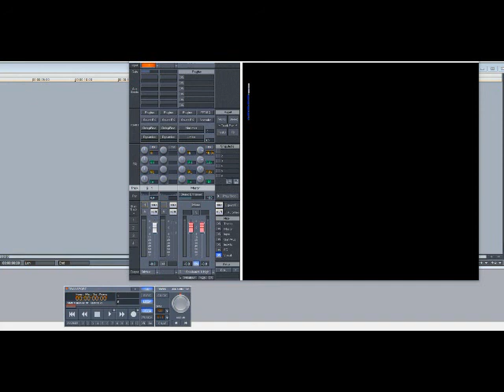AZ – Life On The Line (Slowed Down)